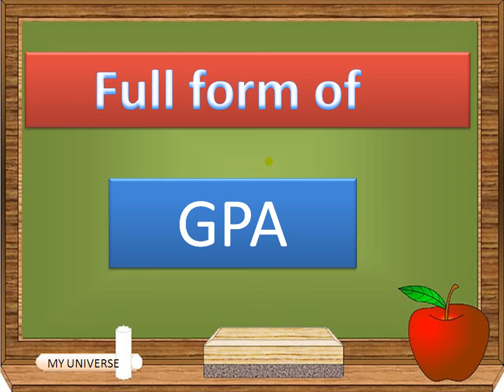Full form of GPA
Full form of GPA by my universe